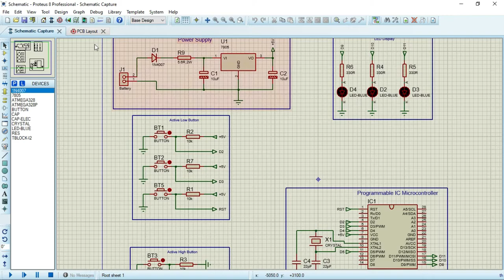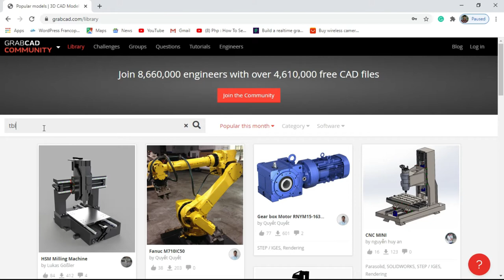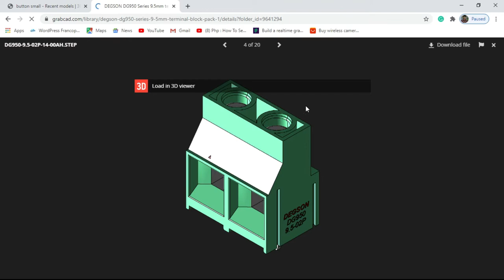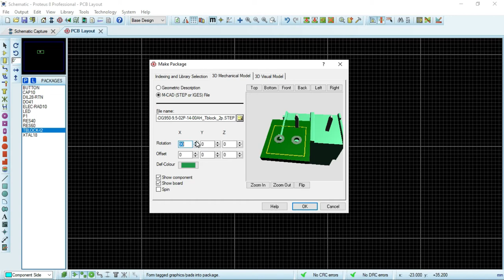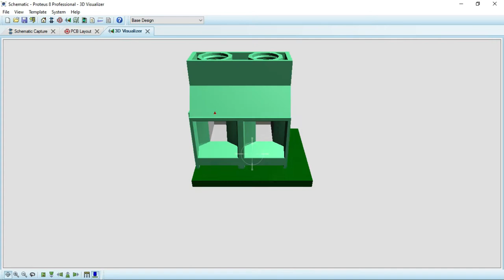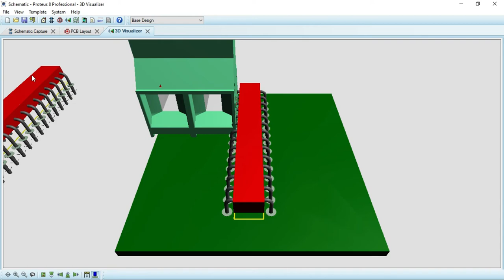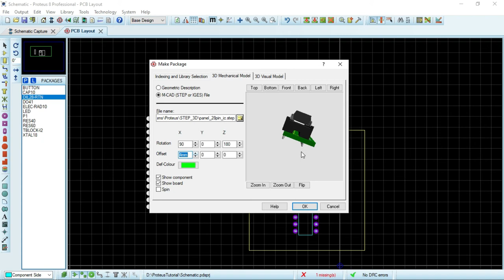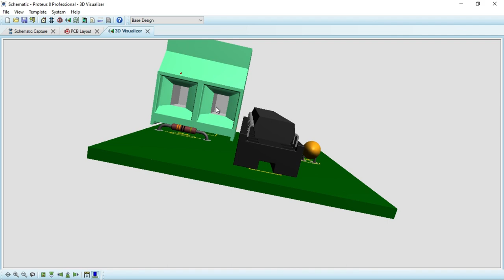Proteus 8 (Part 5) - Real Components 3D views Configuration (Khmer)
This video consists of:
- Real view in 3D of the components configuration
- Components fitting